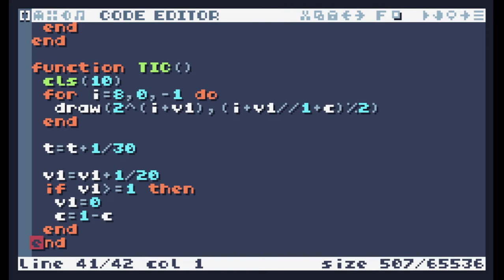TIC-80 ShowCase #378 - Tunnel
Tunnel

and get Early Access to my Videos , WIP , etc